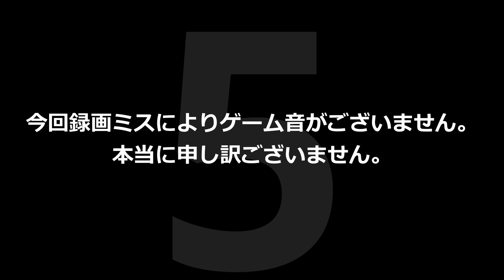ハードコアでウォーデン倒すまで終われません ＃21【マイクラ】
次回もたぶん音がありません。申し訳後zくぁいません。

編集：タン

マイクラ　マインクラフト　ウォーデン　ハードコア　実況